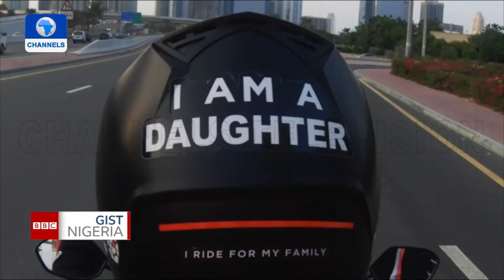The Cost Of Christmas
Christmas is here again with shopping the main highlight. Nigerians are taking trips to the markets to shop for food items that are in high demand such as rice, tomatoes, pepper, oil, goat, poultry and other regular essentials like Christmas decorations wines, confectionery, hampers and clothing.

In the spirit of the season, Gist Nigeria visits the markets in Lagos, Nigeria's commercial capital to get first-hand information on the cost of items and the impact of inflation on the economy as compared to previous years.